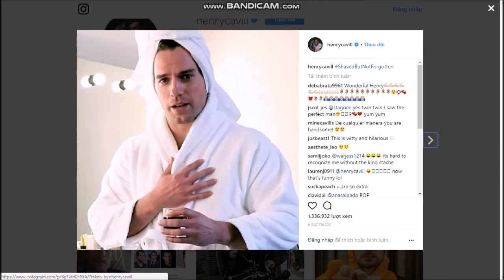Henry Cavill Mustache Shaved Video - Shaved But Not Forgotten